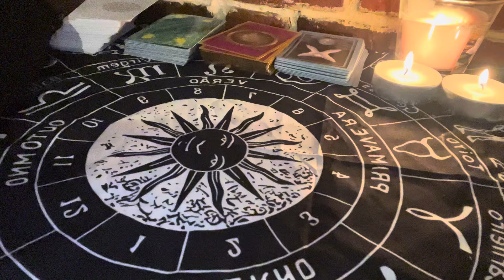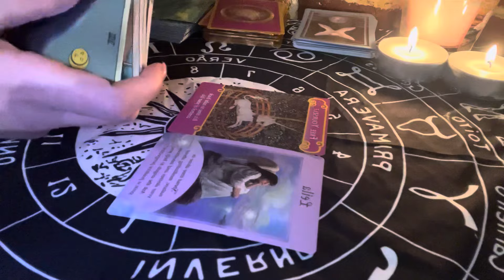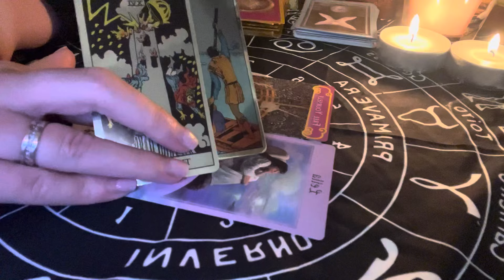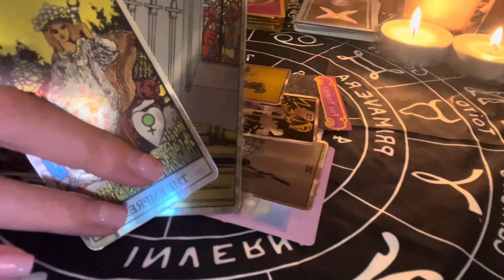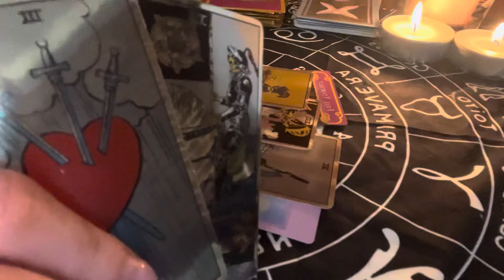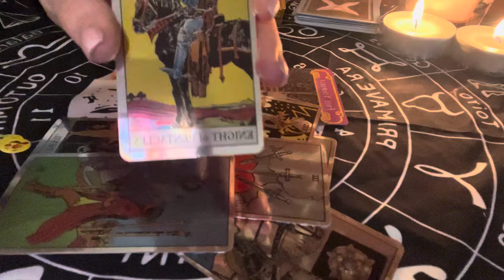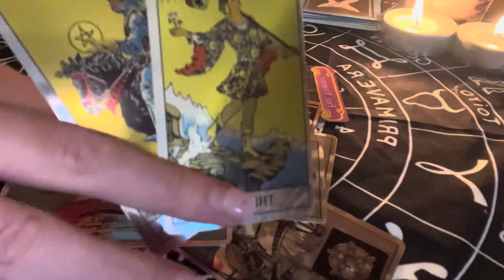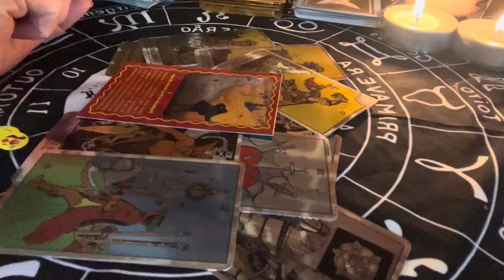BERBEC MARTIE 2023!Schimbări importante vin in martie, e timpul să le faceți și să evoluați în bine!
Buna dragii mei din zodia BERBEC și cei care aveți ascendentul in BERBEC .Am făcut pentru voi citirea pentru MARTIE 2024!  Nu stati pe ganduri intrati sa vedeti ce va aduce februarie. Ce schimbare apare in viata voastra?
Dacă încă nu v-ați abonat și doriti sa faceti parte din comunitatea canalului meu apăsați butonul de Abonare, este absolut gratuit și așa o sa va bucurați imediat de citirea mea când o public! Nu uitați de aprecireri, comentarii si distribuiri, ajuta foarte mult la vizibilitatea canalului!
Va Multumesc pentru toată susținerea ce mi-o oferiți!👍✌️❤️‍🔥